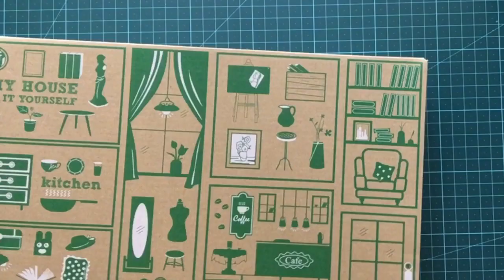미니어쳐 하우스